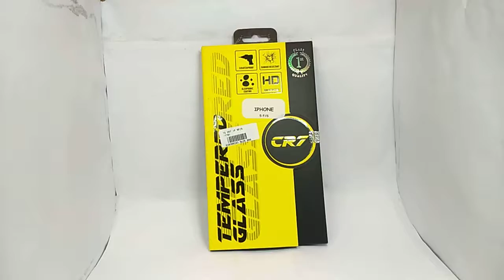TG CR7 IP 5 F ATAU S VIDEO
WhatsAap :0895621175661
TG CR7 IPHONE 5 F/S (ANTI GORES TEMPERED GLASS) hanya  Rp 20606.04 bisa langsung di bawah pulang stok terbatas ayo kunjungi toko saya flyshop di aplikasi malltronik yang terlengkap, tTG CR7 IPHONE 5 F/S ini anti gores tempered glass untuk smartphone anda. Lebih kuat dan lebih tahan goresan dibandingkan dengan screen guard biasa. Anti gores ini menjadi pilihan tepat untuk gadget anda agar terhindar dari benturan dan goresan yang tidak diinginkan. Anti gores ini akan langsung menempel dilayar gadget anda dengan kuat dan tidak meninggalkan residu ketika dilepas.
• Scratchproof
• Oleophobic coating
• Damage resistant
• High definition
• Class 1st Quality
Garansi 2x24 jam setelah barang diterima. Happy shopping
terbaru,tercanggih,termurah